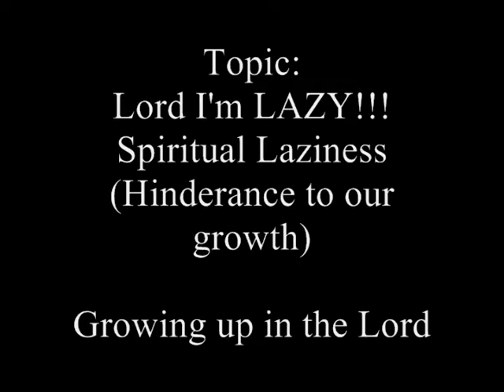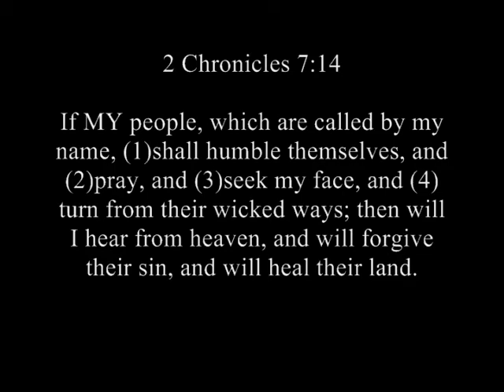Spiritual Laziness (Growing in the Lord series #03)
Laziness: Resistant to work or exertion; disposed to idleness; slack, slothful

Spiritual Laziness is an enemy to all believer's growth in the Lord that must be dealt with if we are ever going to GROW up in the Lord. Laziness causes us to STAY IMMATURE, STAY A MESS, STAY IN BONDAGE, STAY IN SIN, STAY NOT IN THE WILL OF GOD because we simply don't want to/or don't believe we need to put in the work it will take to obtain the promises of God. God is NOT going to do everything for us like a magical genie in a bottle...we have to work with God in our lives. He is not going to MAKE US live holy...we have to CHOOSE to want to live holy and walk upright before the Lord through Christ Jesus.

IT"S TIME TO PUT IN THE WORK SO THAT WE WILL GROW UP IN GOD!